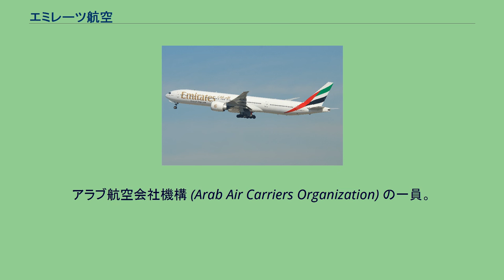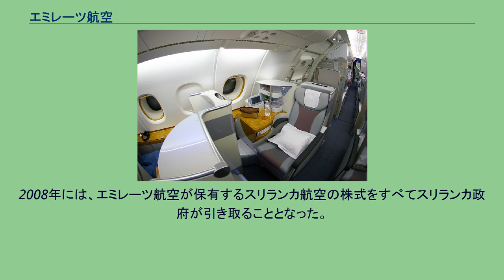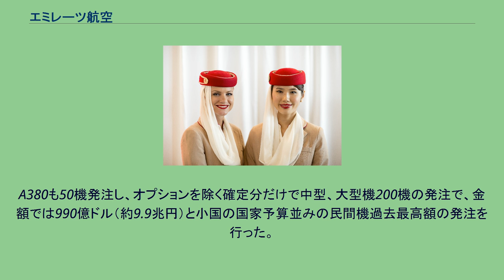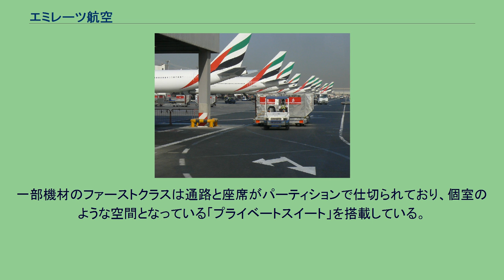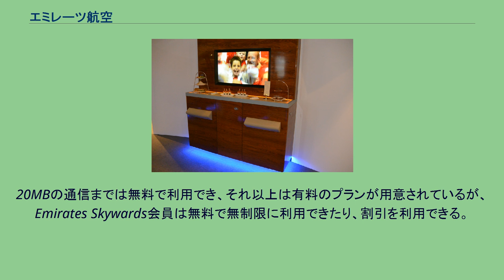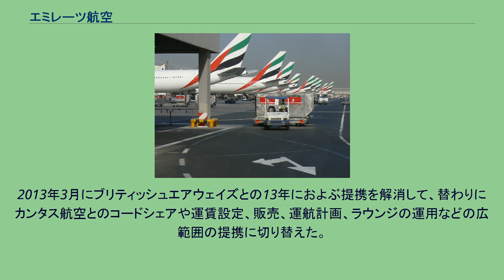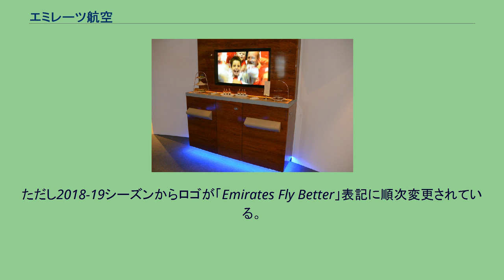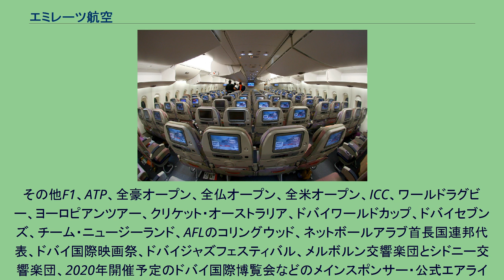エミレーツ航空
エミレーツ航空（エミレーツこうくう、アラビア語: الإمارات‎、英語: Emirates）は、アラブ首長国連邦のドバイを本拠とする航空会社である。
アラブ航空会社機構 (Arab Air Carriers Organization) の一員。
アラブ首長国連邦（UAE）のドバイをベースに1985年に2機の飛行機（ボーイング737とエアバスA300）で就航を開始した。
当初は中古のボーイング747などで中東域内とヨーロッパ路線を運航していたが、その後世界最大の旅客機エアバスA380等の新型機の積極的な導入と新規路線の開設を進めた。
2011年現在、日本（東京、大阪）、モスクワ、パリ、ロンドン、ソウル、北京、香港、バンコク、クアラルンプール、シンガポール、ジャカルタ、ムンバイ、シドニー、ニューヨーク、ロサンゼルス、サンパウロ、ヨハネスブルグを含む全ての大陸の都市に就航している数少ない航空会社の一つである。
近年ドバイは中東の経済・観光の中心地となるべく投資を進め、街には超高層ビルや高級ホテルなどが林立しているが、エミレーツ航空もそうしたドバイ首長国の政策の一端を担っており、世界各地とドバイを結んでいる。
近年ではエアバスA380-800型機、ボーイング777-200LR型機、またボーイング777-300ER型機、777-X型機など最新鋭機を大量に発注し大きな注目を集めた。
航空業界では、新サービスや機体の大量発注などを大胆に行うことから『何をするか分からない航空会社』という異名を持つ。
ドバイ国際空港に並ぶエミレーツ航空機 2007年頃には、原油価格高による燃料費高騰などで経営難に苦しむ航空会社が多い中、エミレーツは原油高による中東諸国の好景気に支えられ、「世界で最も景気の良いエアライン」と言われていた。
しかし、拡張路線を歩んできた同社も、2008年以降のアメリカを震源とする金融危機の影響を受けた。
2008年には、エミレーツ航空が保有するスリランカ航空の株式をすべてスリランカ政府が引き取ることとなった。
さらに、2009年3月には、利用客の減少から、使用機材を変更したり、不採算路線から運休や撤退をした。
しかし、2010年3月28日より成田国際空港へ就航を開始するなど、金融危機前に比べてより採算性が高く見込める路線には積極的に機材を投入し、再び拡大路線を強めている。
2018年8月現在、エミレーツ航空の平均機齢はおよそ5.9年である。
なお、エミレーツ航空が発注したボーイング社製航空機の顧客番号（カスタマーコード）は1Hで、航空機の形式名は777-21HER, 777-31H, 777-21HLR, 777-31HER などとなる。
メディアを再生する 製造されたばかりのエアバスA380 積極的に最新機材の導入を行っており、エアバスA380を大量発注し話題になった（エアバス社による電気系統のトラブルから納入が2008年以降に延期となった為に、一時、発注自体のキャンセルも検討したが、4機を追加発注することでキャンセルは回避され、2007年6月22日に行われたパリ航空ショーにおいて、更に8機が追加発注されて合計55機となり、同機における最大のカスタマーとなった）。
その後、2010年6月8日に32機追加発注し、これにより発注数は合計で90機となった。
これは民間大型旅客機部門において、一つの航空会社単位では最大の発注数となる。
2019年3月時点で、ボーイング777の全て型（-200,-200ER,-200LR,-300,-300ER,-X(-8,-9),-F）を導入した唯一の航空会社である。
また、同社はこれだけの規模ながら旅客機としてボーイング747を運航していないが、 そのことは同機が誕生して30年。
種々の設計変更によりニーズに対応して来たが、それが限界に達しつつある事を意味している。
2008年8月1日と3日にA380をドバイ〜ニューヨーク間においてお披露目となるフライトを行った。
そして、8月8日より同路線間でニューヨーク行EK201便（水・金・日曜日運航）とドバイ行EK202便（水・金・日曜日運航）の往復便として中近東の航空会社として初めて商業飛行が開始された。
同社はA380を世界最大規模で保有しているため、新規就航路線の開設やデモ飛行、イベント、キャンペーンなどの時にイレギュラー的に投入されたりしていて、同社の広告塔としての役割もあると思われる。
また、同社...